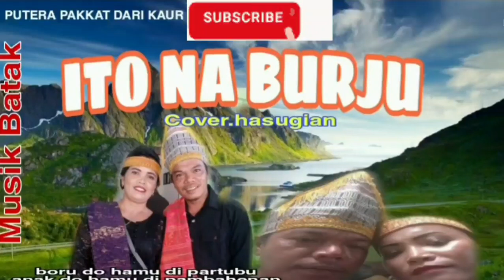ITO KU NA BURJU | boru do hamu molo di partubu,anak do hamu dipambahenan |Lagu batak | musik batak